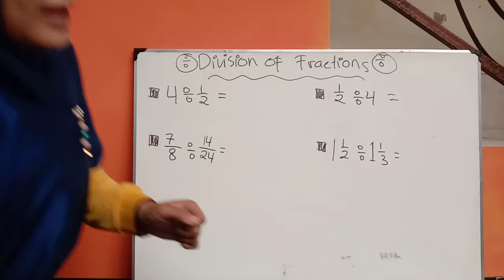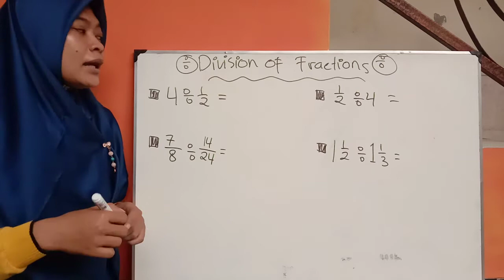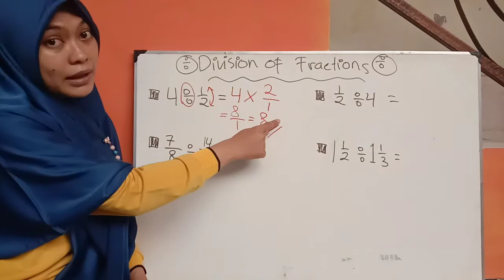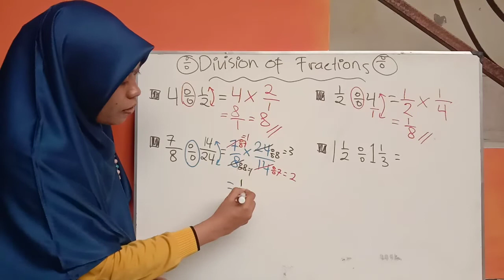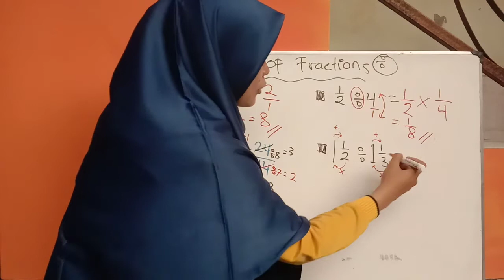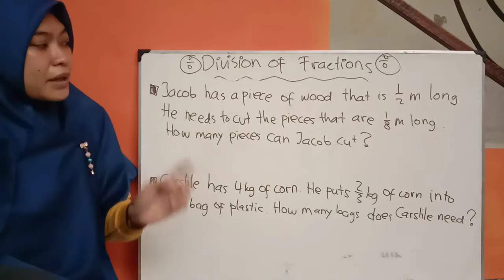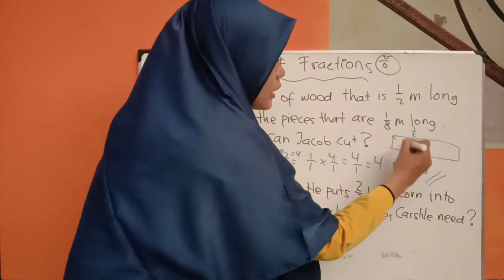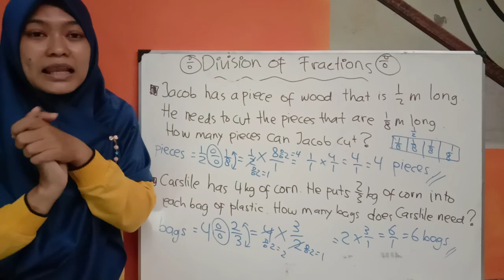Primary 4 - Division of Fractions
Hi my beloved P4 students!! 🖐👋
Let's have fun in learning Maths.
Keep healthy and don't forget to study diligently.  😁👍